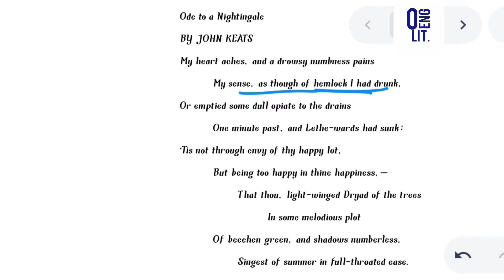Ode to a Nightingale by John Keats|| Only English Lit.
Hello viewers 🌸

The video is on the ode written by John Keats. The ode is Ode To A Nightingale .